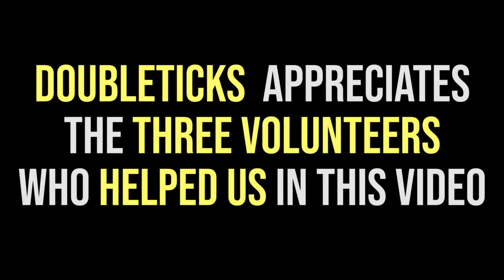Zebra Crossing Done Right | Siliguri | DoubleTicks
People in Siliguri have a hard time understanding the basic rule of zebra crossing. We at doubleticks came up with this idea to deal with this situation differently. Hope you like our effort.

Share your thoughts on it in the comment section below.